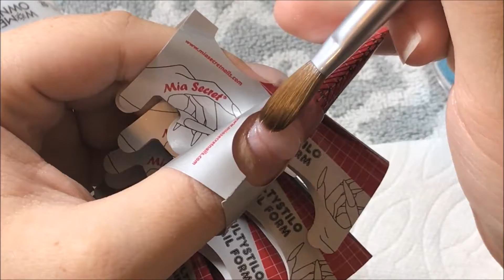Translucent Nails | Acrylic Nail Tutorial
I wanted to do fully translucent nails with a black cartoon type outline around each one.

Products I Use:
Mia Secret Clear Acrylic Powder
Mia Secret Liquid Monomer
NSI Glaze'N Go UV Enhancement Sealant
SUNUV 36W UV LED Nail Lamp
Mia Secret Nail Glue with Calcium & Vitamin E
Mia Secret No Burn Acid Free Primer Xtra Bond
Makartt 500pcs Nail Tips Half Cover Clear
Daisy Beauty Professional Acrylic Nail Brush (Size A8 Crimped)
ALL OF THE COLORS AND GLITTERS I USE ARE MY OWN MIX'S